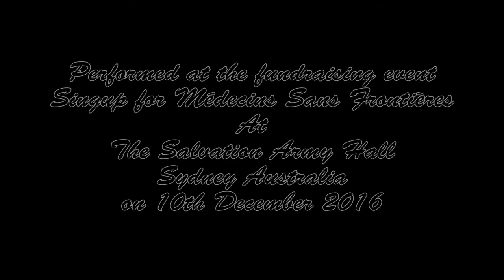Come Live With Me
Our 2016 Christmas Concert as part of Stuart Davis' Sing Up Choirs Concert at The Salvation Army Hall, Elizabeth Street Sydney.